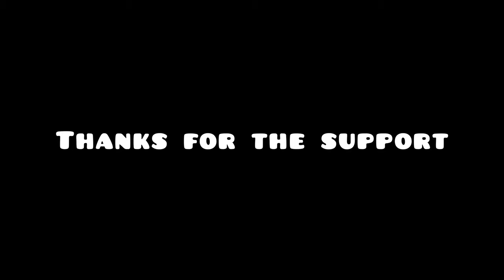Mini FishVlog 🔥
Hi !

This ia an update video about my fish.
My betta fish , my gouramis and my goldfish ☺️